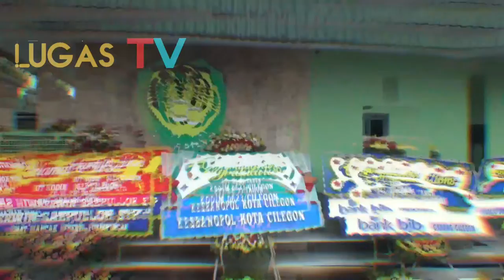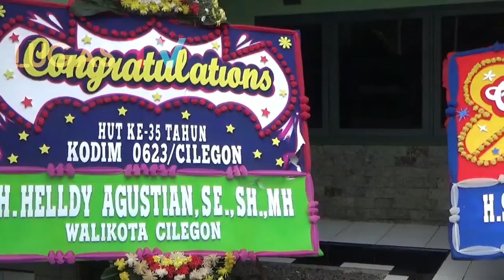HUT Ke 35 Kodim 0623 Cilegon Meriah,Beberapa Rangkaian di Selenggarakan